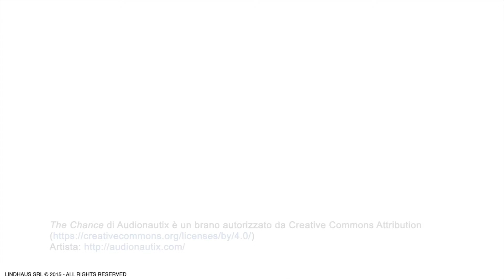Lindhaus Textile cleaner for carpets, rugs and textile upholstery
Deodorant cleaner for injection/extraction of carpets and textile upholstery. Concentraded: dosing 1%. NO foam!